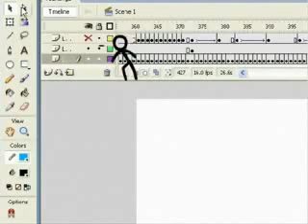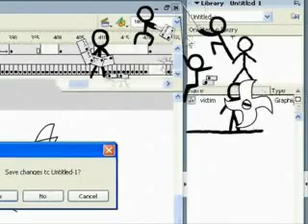Funny Animation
I recv'd this a few days ago via email.. The animation fights with the animator.